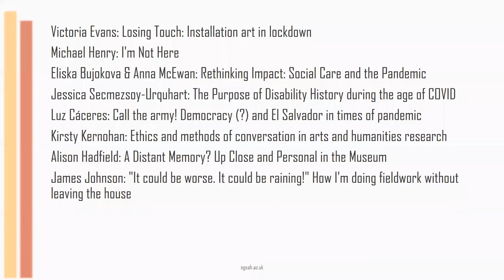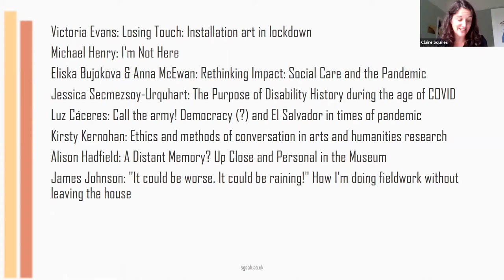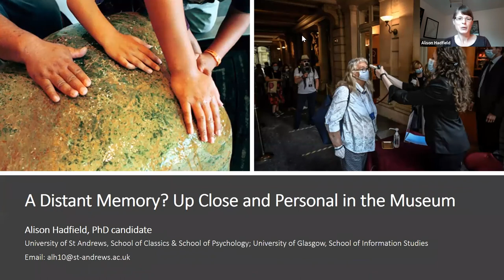SGSAH Summer School 2020 | Keynote: PhD Guerrilla Plenary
This keynote presentation was recorded via Zoom on Friday 26th June 2020 as part of the SGSAH Summer School series of lunchtime keynotes. It features eight 'think pieces' from our doctoral researchers. See below for their titles and details about the presenters.

Losing Touch: Installation art in lockdown
Victoria Evans, University of Edinburgh
PhD Title: Where Do I End and You Begin? Exploring Entanglement through moving image installation

Michael Henry, Royal Conservatoire of Scotland
PhD Title: I'm Not Here: Embodied Methods for Ecological Selfhood

Rethinking Impact: Social Care and the Pandemic
Eliska Bujokova, University of Glasgow
PhD Title: Counting Care in 18th c. Britain

Anna McEwan, University of Glasgow
PhD Title: Gendered Citizenship and Women's Relationship to Systems of Social Care: Investigating the GDR's Frauenparadies (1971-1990)

The Purpose of Disability History during the age of COVID
Jessica Secmezsoy-Urquhart, University of St. Andrews
PhD Title: The Book of the Disabled Courtier: Neurodiverse Fools and Bodilydiverse Wonders at the Renaissance English and Scottish Royal Courts

Call the army! Democracy (?) and El Salvador in times of pandemic
Luz Cáceres, University of Glasgow and Stirling University
PhD Title: Verbatim theatre: Advancing testimonial justice and inclusive deliberation in Mexico, Guatemala and El Salvador

Ethics and methods of conversation in arts and humanities research
Kirsty Kernohan, University of Aberdeen
PhD Title: Leisured Colonialism in the Keith-Falconer family collections

A Distant Memory? Up Close and Personal in the Museum
Alison Hadfield, University of St Andrews
PhD Title: In Touch with the Past: A Sensory Approach to Objects, Memory and Wellbeing

"It could be worse. It could be raining!" How I'm doing fieldwork without leaving the house.
James Johnson, Stirling University
PhD Title: A Comparative Study of Gaelic and Welsh as languages of Commemoration c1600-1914